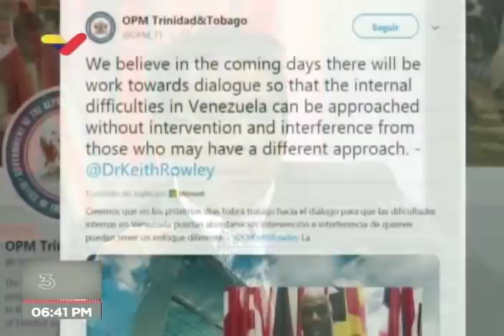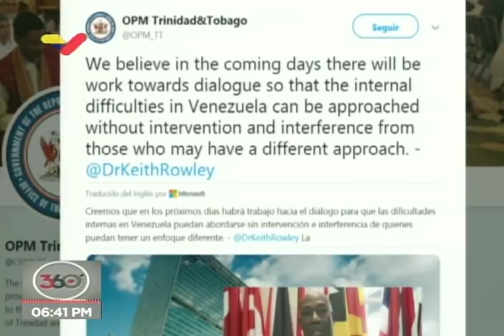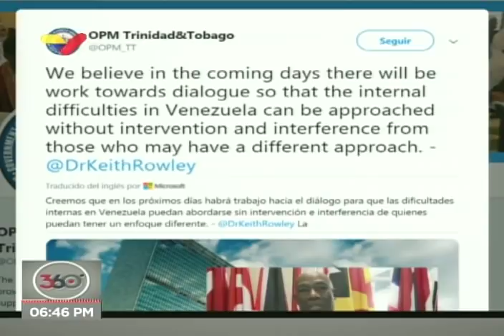Elías Jaua en VTV tras anuncio de EEUU de congelar $7 mil millones a Pdvsa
28 de enero de 2019. Elías Jaua, exministro venezolano, es entrevistado por Boris Castellano en su programa 360° de VTV, donde opina en torno al reciente anuncio de sanciones por parte del gobierno de Estados Unidos a Pdvsa, congelando 7 mil millones en activos